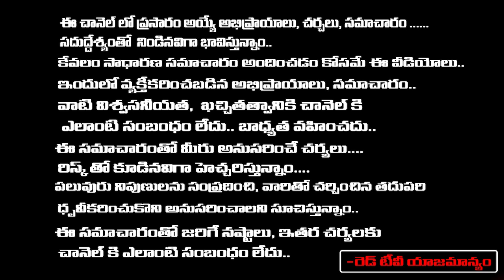ప్రకృతిని శాసించగల మహా విద్య భువనేశ్వరి దేవి జయంతి | bhuvaneswari jayanthi | RedTV